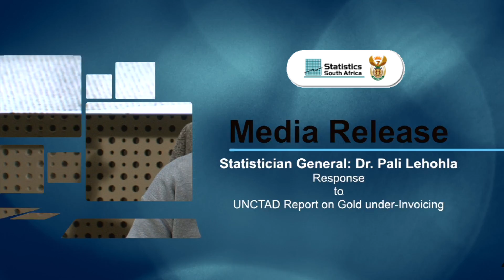SG Respond to UNCTAD report on under invoicing in gold.